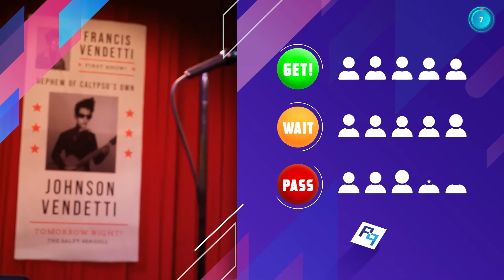The Artful Escape - Review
►Developer : Beethoven & Dinosaur
►Publisher : Annapurna Interactive
►Release Date : 9 Sep 2021
►Platforms : PC, Xbox One, Xbox Series
►Reviewer : PP#47 - Boogeyman D
►Review Date : 20 Nov 2021
►Narrator : Joanna L.
►Video Editor : BankPnup
00:00 ●Intro
01:06 ●Story
01:45 ●Gameplay
03:36 ●Visual
04:15 ●Sound
04:47 ●Creativity
05:25 ●Conclusion
►The reviewer recommends you to 🟢 GET!!